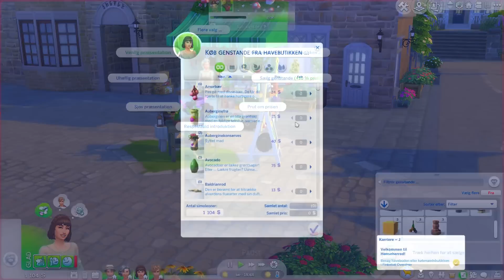DEN MYSTISKE HYTTE I SKOVEN! | Landmandens ønske #3 | Sims 4 dansk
Vi er tilbage i Hønseherred, og i dag finder vi en mystisk hytte i skoven! Det lyder sig også at borgerne i Hønseherred har brug for vores hjælp. Selv borgmesteren!